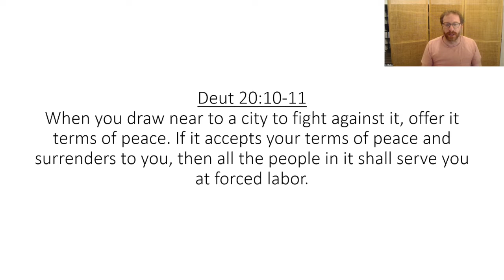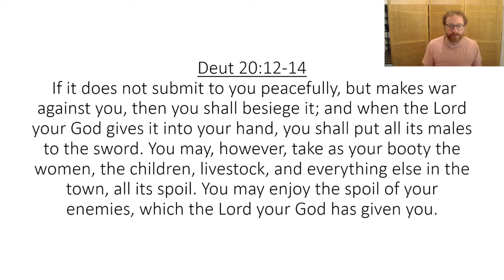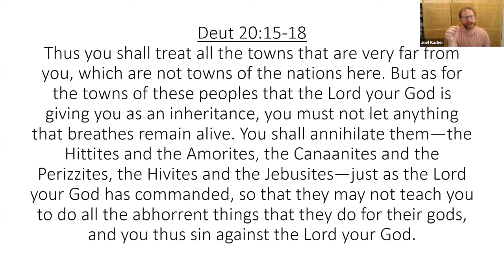Leviticus, Numbers, and Deuteronomy - Deuteronomy 20: How to Deal with Enemies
Leviticus, Numbers, and Deuteronomy: An Online Bible Study with Dr. Joel S. Baden, October 13, 2022. This clip is about Deuteronomy 20: How to Deal with Enemies.